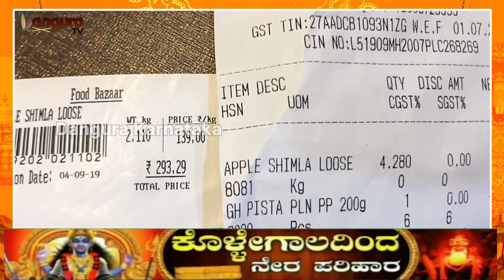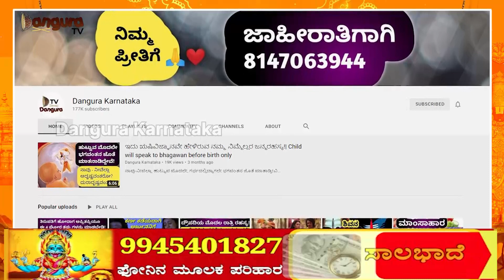ಪರ್ಸ್ ನಲ್ಲಿ ಈ ವಸ್ತುಗಳು ಇರಲೇಬಾರದು! ಇದ್ದಿದ್ರೆ ಆದ್ರೆ ಬಿಡಿಗಾಸು ನಿಲ್ಲೋದಿಲ್ಲ!